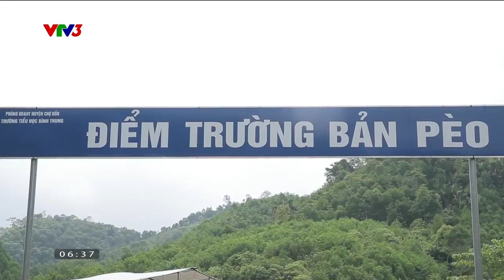"ÁO MỚI ĐẾN TRƯỜNG" MANG NIỀM VUI TỚI CÁC EM HỌC SINH VÙNG CAO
Năm thứ 10 của chương trình thiện nguyện này đã đưa yêu thương và niềm vui đến các em nhỏ tại tỉnh Bắc Kạn.

Xem thêm các chương trình đặc sắc của VTV3 tại:
Fanpage: